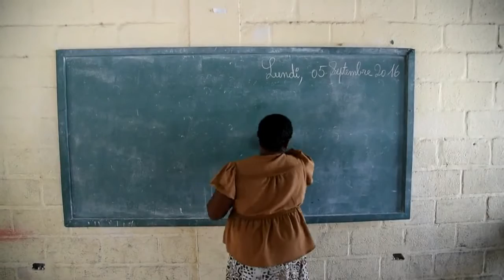L'impossible rentrée scolaire des enfants pauvres d'Haïti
Faute d'argent, des écoliers haïtiens vont devoir attendre avant de faire leur rentrée scolaire. Dans l'école primaire et secondaire de Tabarre, moins de la moitié des 17 salles de classe sont occupées. IMAGES.